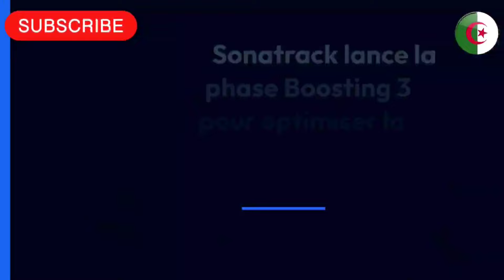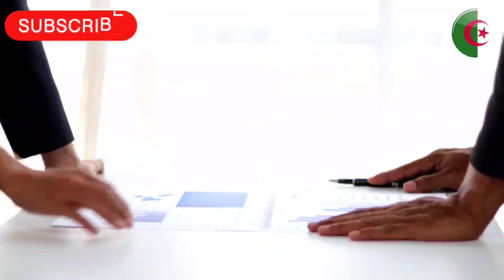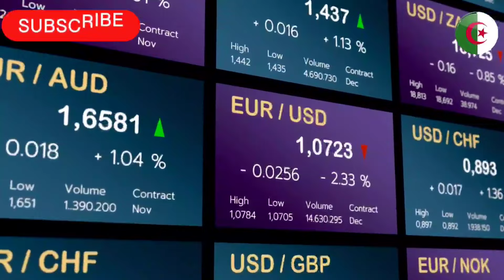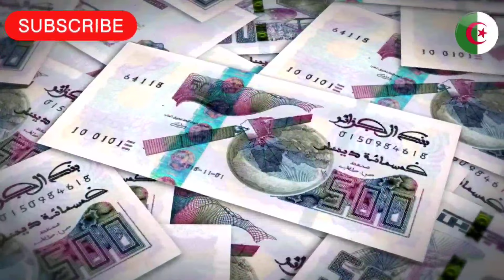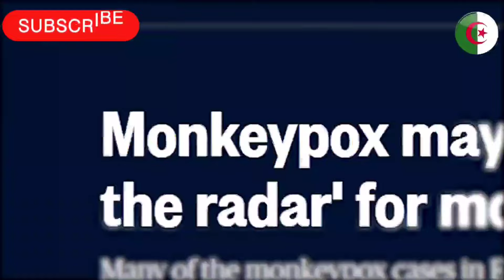🇩🇿 Mandarines infestées : panique sur les réseaux sociaux et appels à la vigilance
🛑 Sujet numéro 1 :
Sonatrak lance la phase Boosting III pour optimiser la production gazière de Hassi R'mel

Sujet numéro 2 :
Hausse du cours de l’euro sur le marché noir : vers de nouveaux records face au dinar